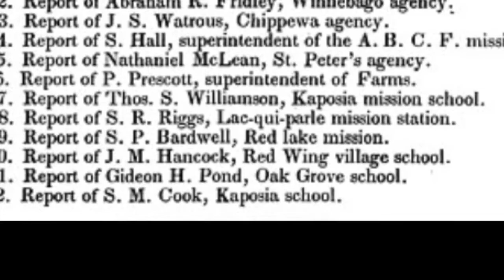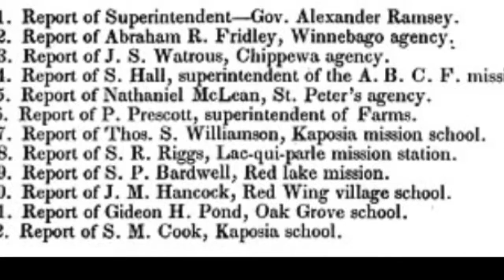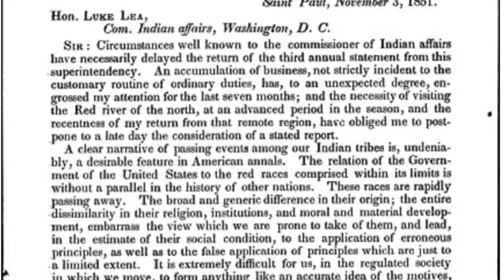Lesson 20 - The Indian System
Lessons from the novel Ceding Contempt.

Images sourced from Minnesota Historical Society Collections and USDakotaWar.org. Screenshots of documents from the Annual Report of the Commissioner of Indian Affairs for the Year 1851, available digitally by The University of Wisconsin Digital Collections.  Information sourced from "Minnesota Superintendency of Indian Affairs,"  Music sourced from Apple Loops.